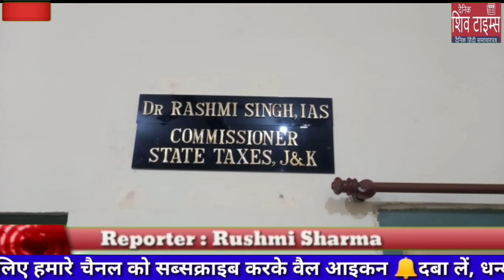28 February 2023